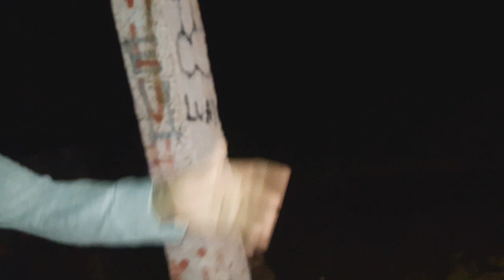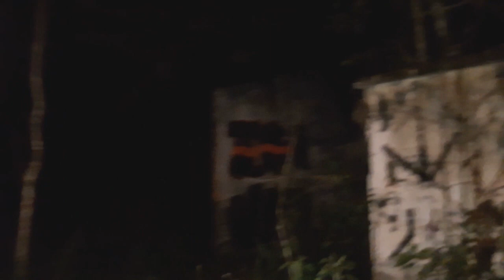FICAMOS ENCURRALADOS PELO CADÁVER ASSASSINO NO ORFANATO